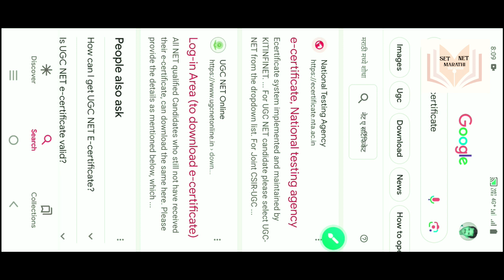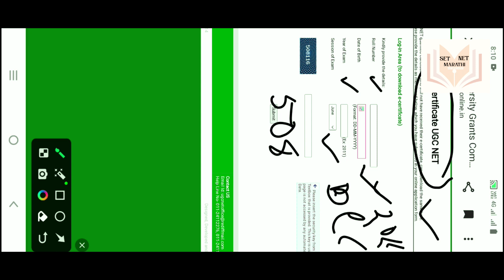असे करा NET UGC - e certificate Dec-2022 डाउनलोड..!